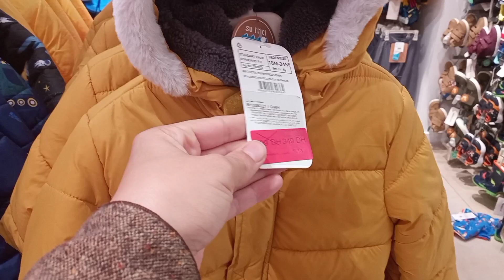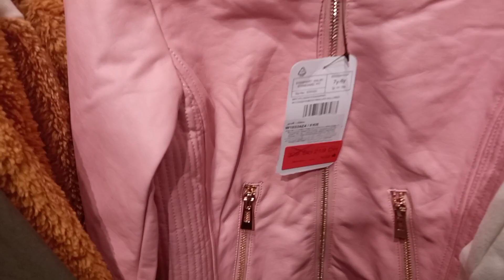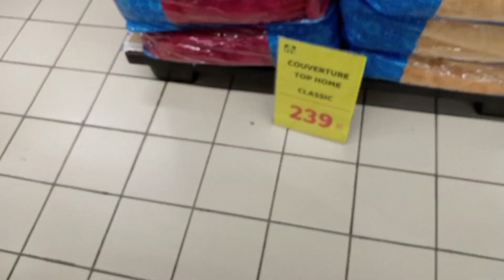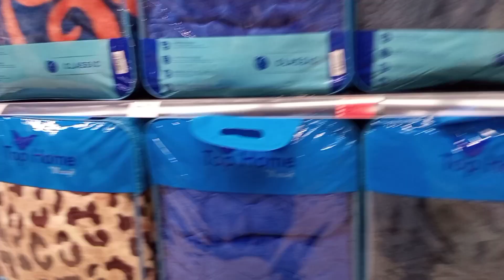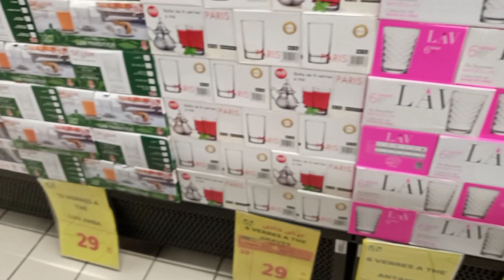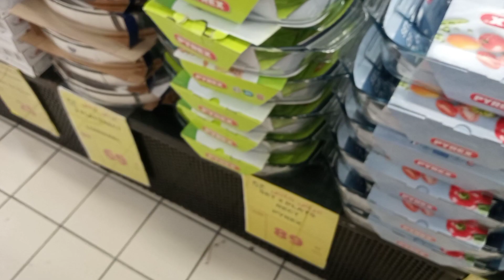جولة بكل من لسي ويكيكي و مرجان الجديدة عروض و تخفيضات رأس السنة2022/LC Waikiki/MARJANE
بسم الله

جولة بمرجان
تخفيضات مرجان
عروض مرجان
مرجان رأس السنة الجديدة 2022
جولة بالسي ويكيكي LC WAIKIK
عروض. LC WAIKIKI
تخفيضاتLC WAIKIKI
لسي ويكيكي رأس السنة الجديدةLC WAIKIKI2022I